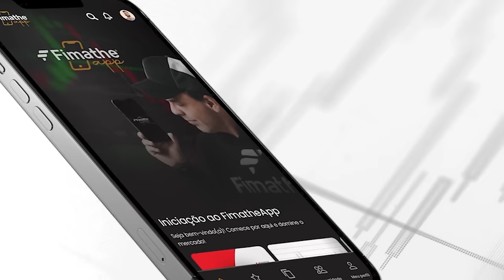O que fazer para ter SUCESSO no trade? PRINCIPAIS HÁBITOS | FOREX | FIMATHE